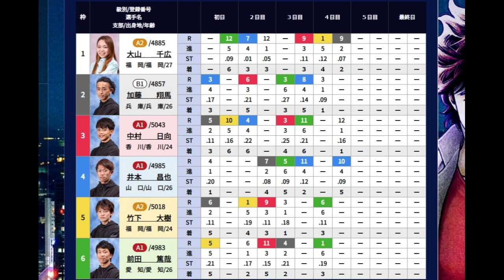【G1下関競艇】人気のイン戦①大山千広、男性勢に滅茶苦茶にされ高配当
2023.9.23下関競艇PGⅠ第10回ヤングダービー5日目8R
①大山千広②加藤翔馬③中村日向④井本昌也⑤竹下大樹⑥前田篤哉